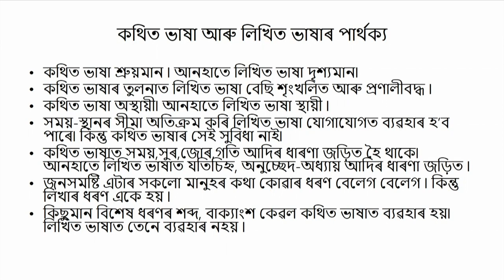COURSE 503 : Spoken Language vs. Written Language in Assamese